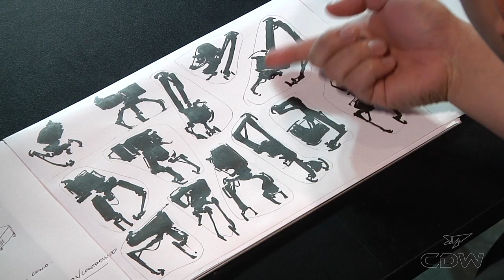John Park - Vehicle and Mech Design for Games Vol 1 Sample Clip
CDW Studios is proud to announce its latest series of digital downloads. JohnPark - Vehicle and Mech Design for Games.

Follow along as John guides you through creating detailed thumbnails and paintings for vehicle and mech designs.